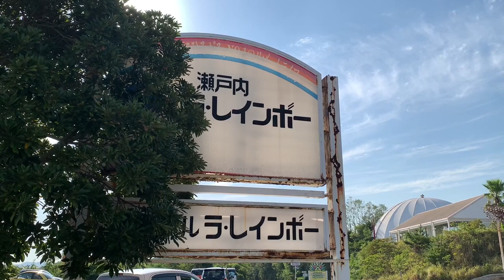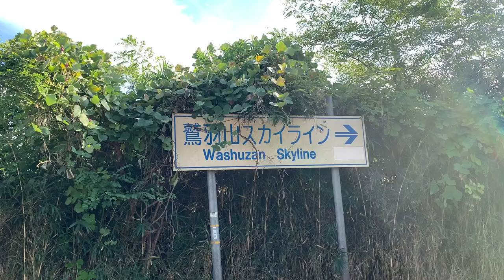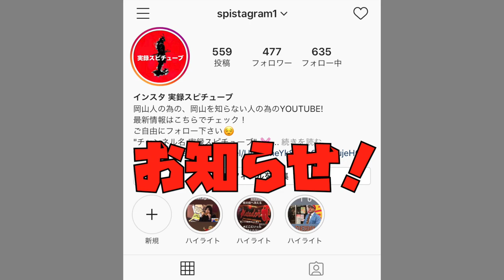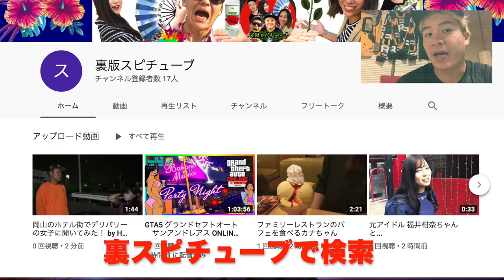岡山の廃墟ホテル【ラ・レインボー 】心霊スポットで立ち入り多発で逮捕！建物内部進入は禁止！！！